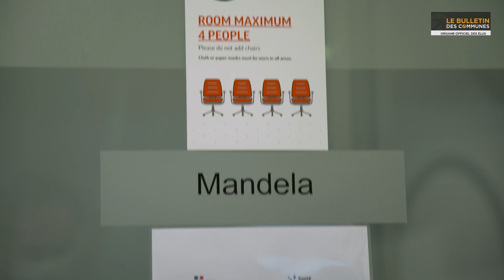Confinement et Teletravail les bonnes pratiques ? POLY et SFR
Confinement et Teletravail, les bonnes pratiques, comment s'équiper ? Dans ce reportage POLY et SFR nous présentent une des meilleures solutions audiovisuelles en 2021. Avec ses moyens techniques de haute qualité peu onéreux et simples d'utilisations. Cette solution audiovisuelle, répond enfin à l'exigence des bonnes pratiques du télétravail pour la gestion de notre vie privée et professionnelle tout en préservant le meilleur des 2 mondes du télétravail et du présentiel au bureau.